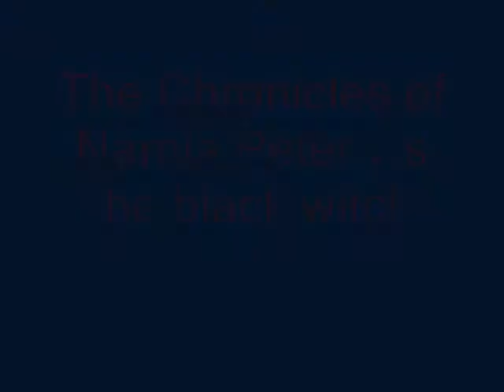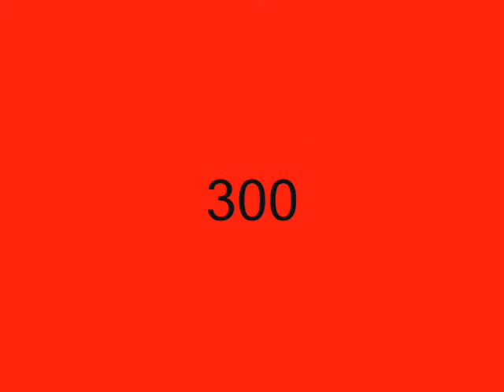epic lozerz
A movie me and my friends made when we were bored